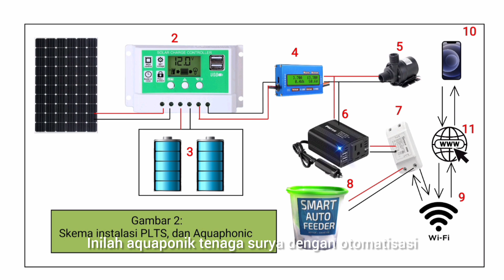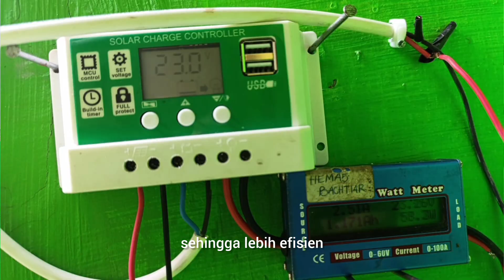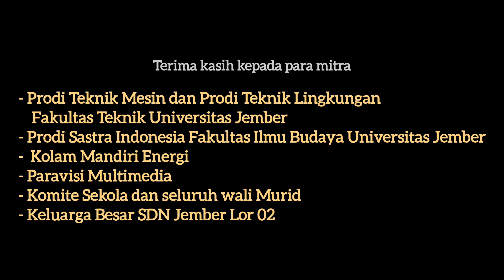Aquaphonic Tenaga Surya dengan Otomatisasi Manajemen Pakan Berbasis IoT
Projek Aquaphonic Tenaga Surya adalah program pembuatan media pembelajaran kewirausahaan dan energi terbarukan. Program ini dilaksanakan oleh SDN Jember Lor 02 bekerja sama dengan Fakultas Teknik Universitas Jember. Pembuatan Modul pengoperasian, video dokumentasi, dan lagu tema didukung oleh Didik Suharijadi (dosen FIB Unej)